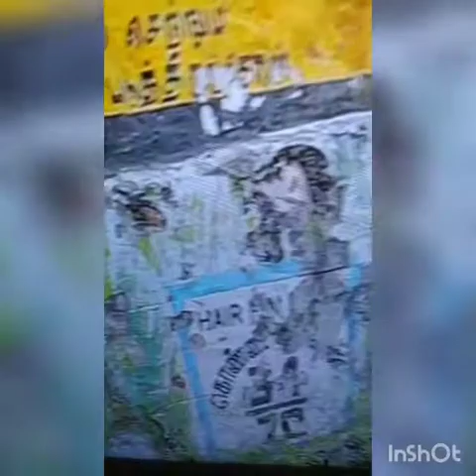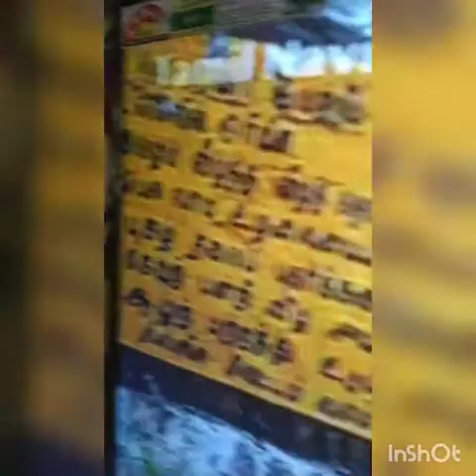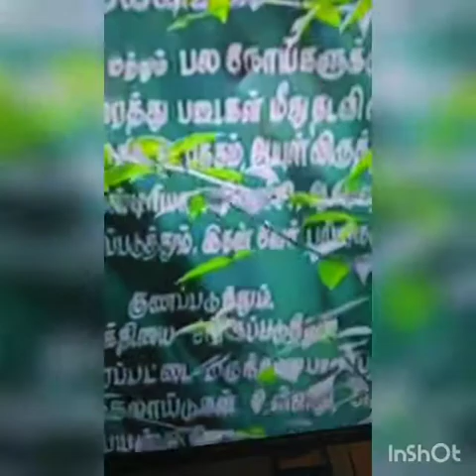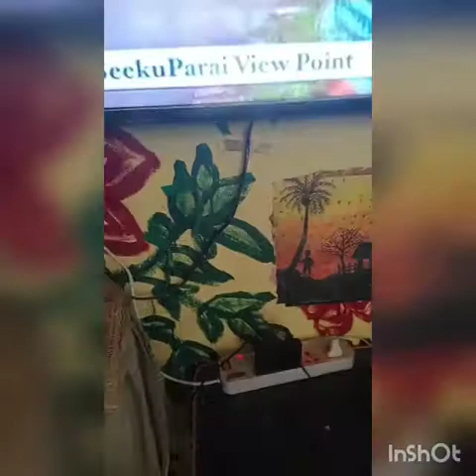Refer nature# to dance# ,you also dance# ,get relief from# sad of corona#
All divert mood# to enjoy# nature inside room watching t ,v#